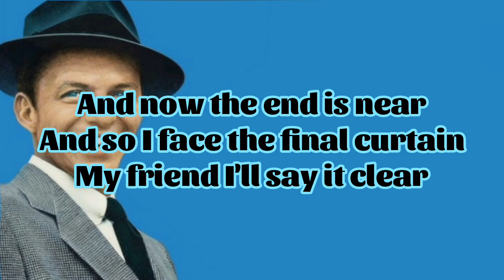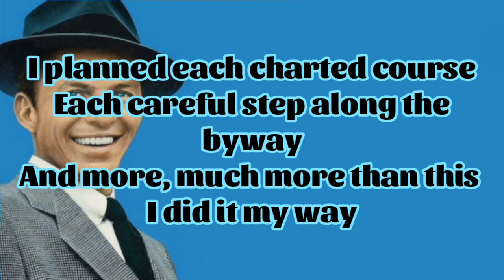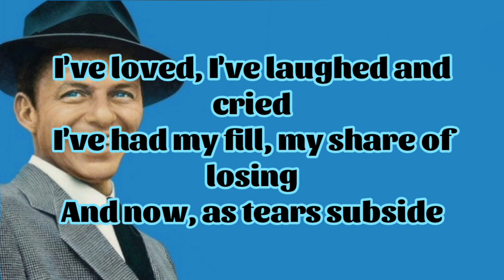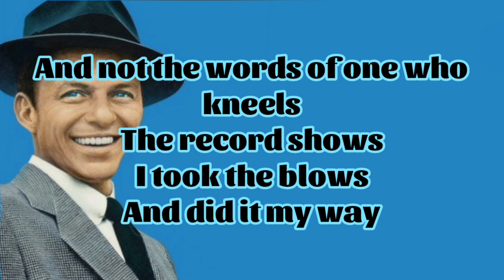Frank Sinatra - My Way (Lyrics)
Lyrics:
And more, much more than this, I did it my way

I faced it all and I stood tall and did it my way

Oh, no, oh, no, not me, I did it my way

The record shows
I took the blows